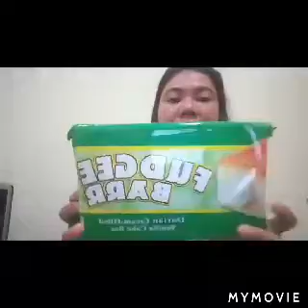NaghaulNgPinamili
Yan Muna